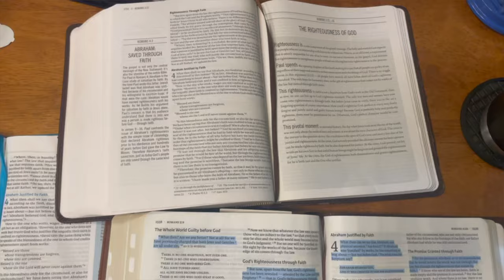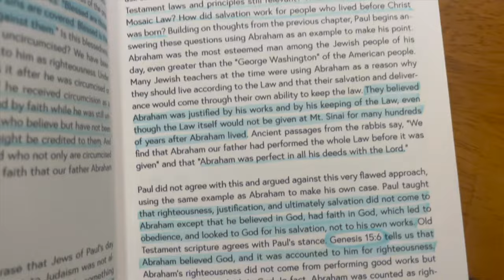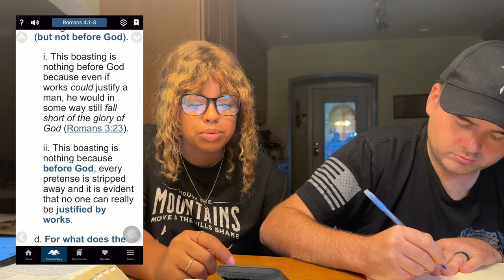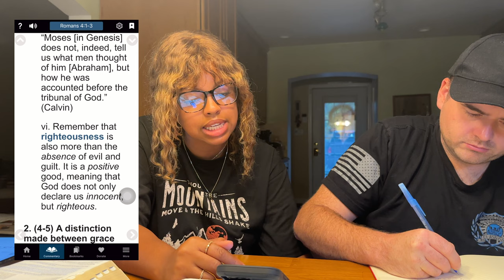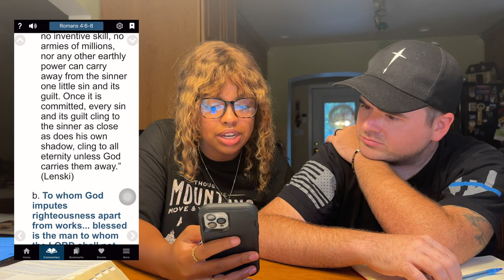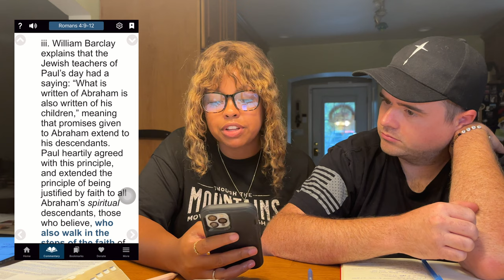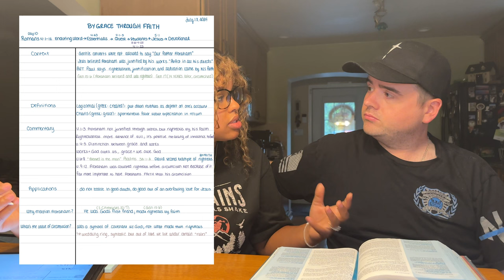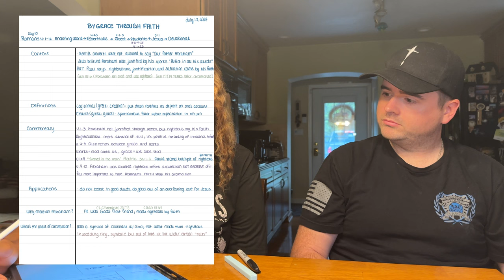BIBLE STUDY WITH ME ♡ how i bible study & grow closer to God! ✨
In this heartfelt and inspiring video, join us as we invite you into our daily routine of diving deep into the powerful teachings of the Bible. In this particular episode, we focus on Romans chapter 4, a chapter filled with profound insights and timeless wisdom.

As we sit down together, my husband and I open our hearts and minds to the words of the apostle Paul, exploring the themes of faith, righteousness, and the grace of God. Through our shared study, we seek to not only deepen our own understanding of the scriptures but also to share our reflections and insights with you, our cherished viewers.

With a warm and welcoming atmosphere, we invite you to join us on this spiritual journey as we unpack the verses of Romans chapter 4, delving into the historical context, the theological significance, and the practical applications for our daily lives. Together, we explore the challenges and blessings of living a life of faith, drawing strength and inspiration from the timeless truths found within the pages of the Bible.

Whether you are a seasoned believer, a curious seeker, or simply someone looking for a moment of reflection and inspiration, this video offers a space for you to engage with the sacred text and connect with a community of fellow seekers. Join us as we explore the depths of Romans chapter 4 and discover the transformative power of God's word in our lives.

So grab your Bible, find a cozy spot, and join us for this intimate and enriching journey through Romans chapter 4. Together, let's deepen our faith and strengthen our spirits

0:00 Devotional
1:47 Romans 4
8:35 Enduring Word
8:40 verses 1-3
14:54 verses 4-5
19:00 verses 6-8
21:35 verses 9-12
25:14 Essentials Life Bible
26:00 Quest Study Bible
29:50 Student Study Bibles
32:45 Jesus Bible
33:40 Applications
34:45 New Testament Challenge
35:26 Blessing

if you made it this far, thank you & Jesus loves you :)